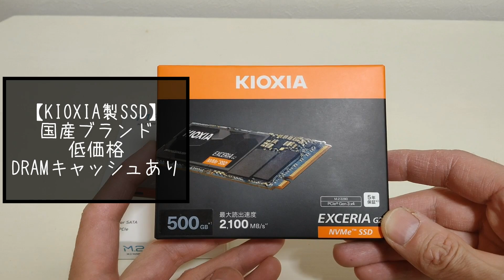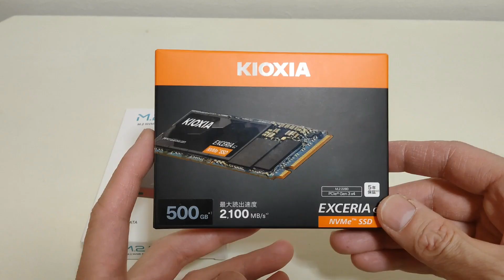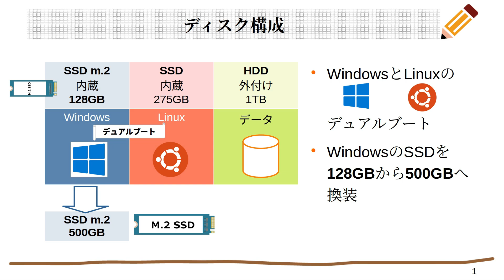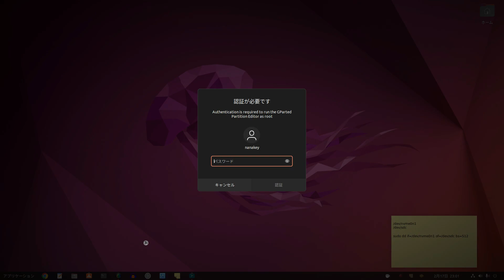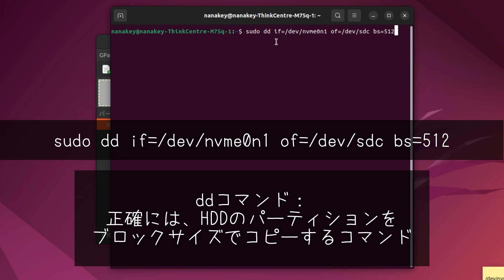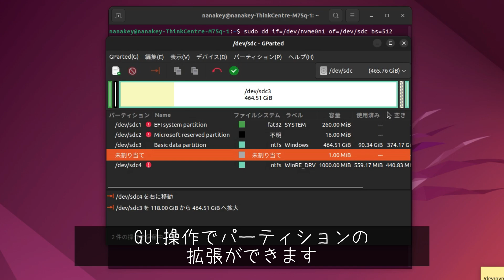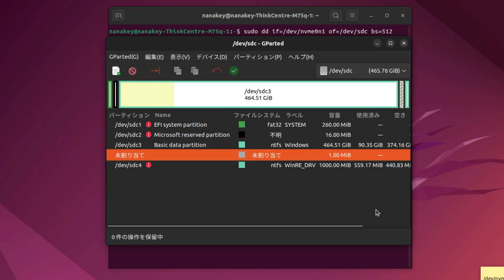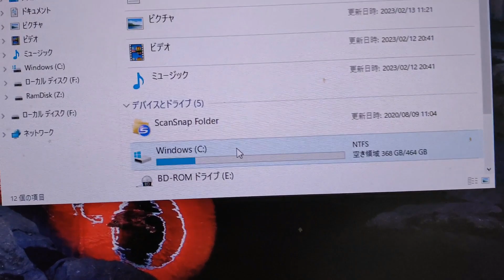Linuxコマンド1つでSSDのクローン～容量拡張、換装していきます【まったく簡単だ】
今回はLinuxコマンド（ddコマンド）を使用してSSD換装（128GB→500GB）してみました。

◆関連動画
❏外付けSDD/HDDにLinuxをインストール～内部ストレージに影響を与えずに安全に試せます～【LinuxMintで試す】❏

フリーBGM「赤ちゃんの行進」
フリーBGM「シンプルスタイル」
フリーBGM「レトロパーク」